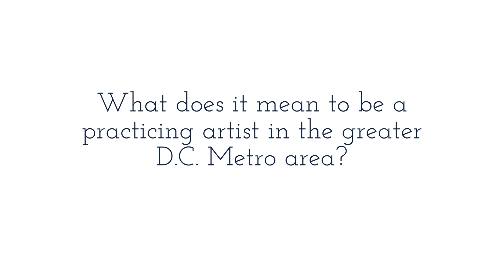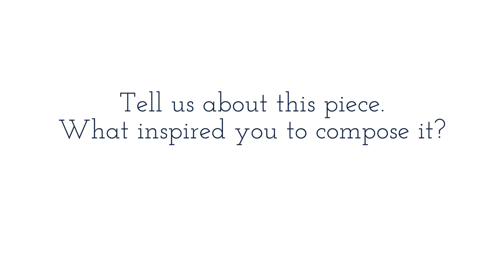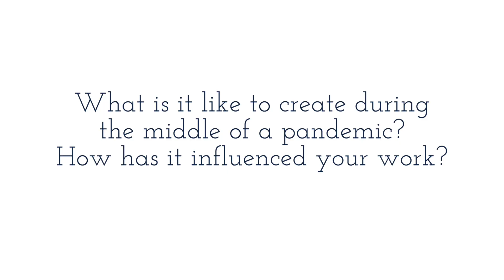Artist Spotlight: Sam Post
Sam Post is a pianist, composer and music educator in the DC area. He has performed with Yo-Yo Ma, been commissioned by the San Francisco Symphony, and is a founding member of Kassia Music. His latest solo album, Post Bach, was released on Sunnyside Records in July, and Baltimore Chamber Orchestra is slated to give the East Coast premiere of his chamber symphony Sketches from Kazakhstan in January 2022.

Emergent Seed supports emerging artists in the greater DC Metro area with $150 and $500 grants for original Music and Writing and the opportunity to share their work with new audiences. DONATE to help Emergent Seed and these artists be able to continue their work

MB01C0MDU08RWRF